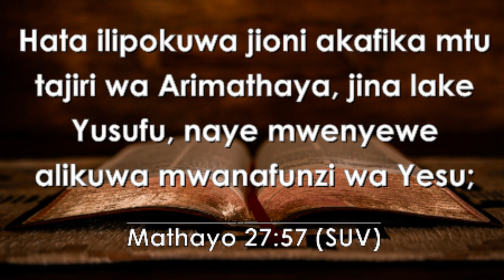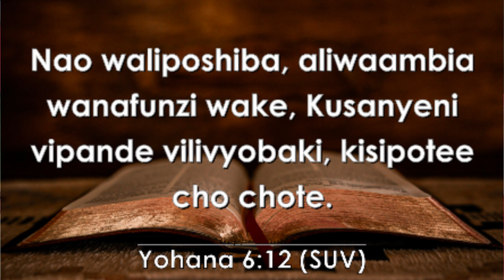SITAKULA MABAKI - Pastor David Mwangi